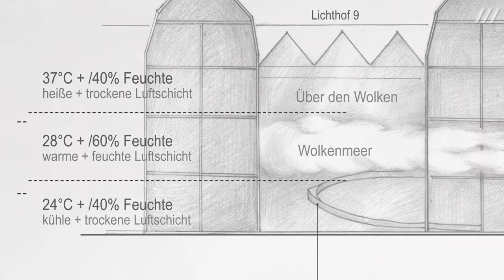GLOBALE: Cloudscapes Eine Installation von Transsolar + Tetsuo Kondo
Eine Wolke im ZKM! In den Lichthöfen 8 + 9 des ZKM wird für die BesucherInnen eine reale Wolke erfahrbar gemacht, die nicht nur statisch im Raum schwebt, sondern sich durch die Lichthöfe bewegt. Die BesucherInnen haben die Möglichkeit, über einen Steg durch die verschiedenen Luftschichten der Wolke zu wandern und diese so aus unterschiedlichen Perspektiven wahrzunehmen.

Kamera: Jonas Denzel, Martina Rotzal, Christina Zartmann
Schnitt: Sarah Binder
Sprecher: Rabea Rahmig
Tonaufzeichnung: Anton Kossjanenko

A cloud in the ZKM! As prelude to the exhibition »Exo-Evolution« Stuttgart-based Energietechnik GmbH Transsolar, together with Japanese architect Tetsuo Kondo plan to produce an artificial cloud in the ZKM spaces.

Video Documentary:

ZKM | Institute for Visual Media

Camera: Jonas Denzel, Martina Rotzal, Christina Zartmann
Editing: Sarah Binder
Voice Over: Rabea Rahmig
Sound Recording: Anton Kossjanenko